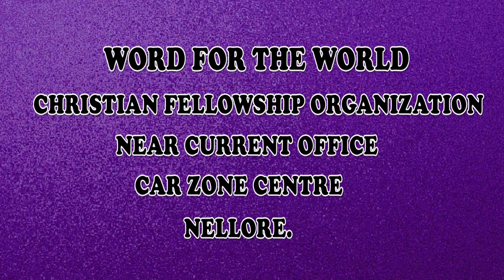BRO. HARI PAUL 26-09-18